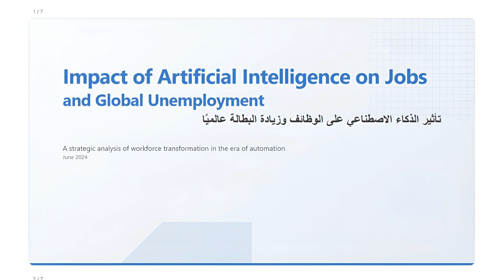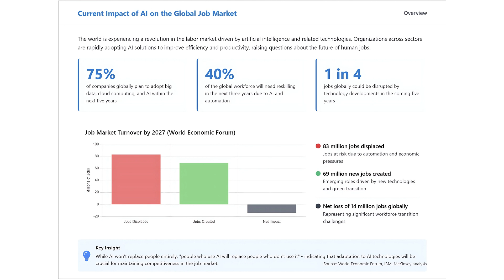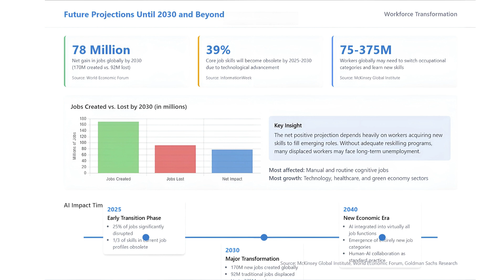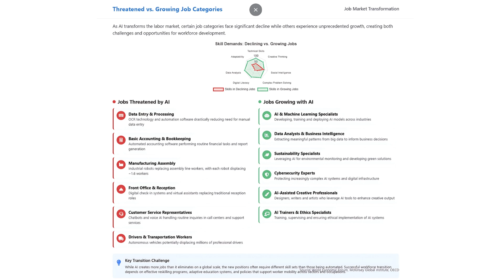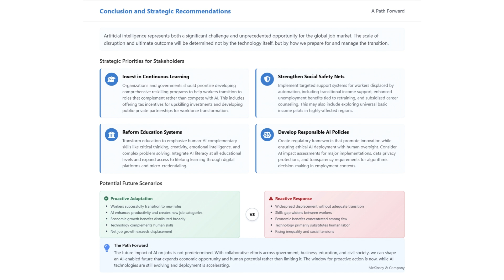بودكاست بالعربي : الذكاء الاصطناعي وتأثيره على الوظائف - تجربة عملية على تحديث جوجل الجديد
في هذه الحلقة من بودكاست «الذكاء الاصطناعي والوظائف: طفرة تهدّد أم كنز يغيّر قواعد اللعبة؟» نستكشف، بصوتٍ واضح وحوارٍ شيّق وبالذكاء الاصطناعي، الوجهين المتناقضين لتأثير الذكاء الاصطناعي على سوق العمل:
حقيقة المخاوف
هل سيحلّ الذكاء الاصطناعي محلّ البشر فعلًا؟
القطاعات الأكثر عرضة للأتمتة مقابل تلك التي ستزدهر بالمهارات البشرية الفريدة.
فرص لا تُقدَّر بثمن
وظائف جديدة تظهر كل يوم: من مهندسي المطالبات (Prompt Engineers) إلى خبراء أخلاقيات الذكاء الاصطناعي.
كيف يمكن للشركات والموظفين الاستفادة من أدوات الذكاء الاصطناعي لزيادة الإنتاجية والابتكار؟
مهارات المستقبل
أهمّ المهارات التقنية والإنسانية التي ستجعل منك لاعبًا لا غنى عنه.
نصائح عملية لإعادة تأهيل نفسك أو فريقك لمواكبة الطفرة التقنية.

التطبيقات المستخدمة لعمل البودكاست:
Chatgpt o3
Genspark
NotebookLM